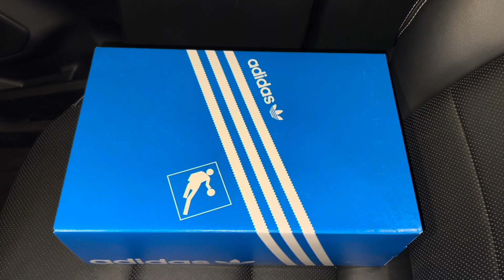Adidas Forum Low So So Def Black White Trae Young shoes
Adidas Forum Low So So Def Black White Trae Young shoes GX6128